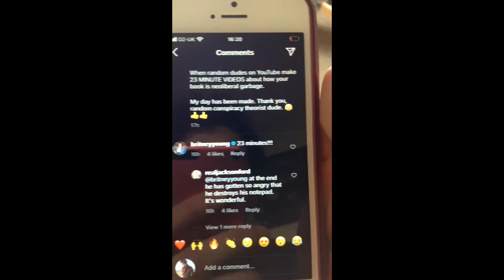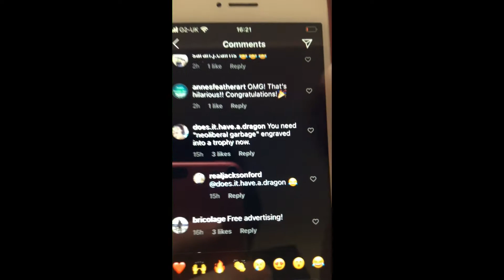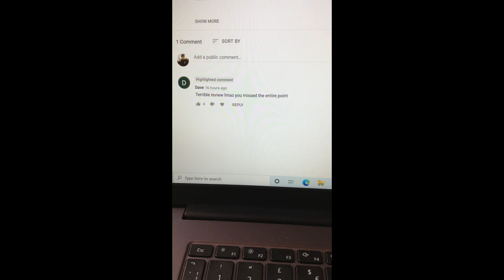Thank You Jackson Ford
Jackson Ford saw my video and called me a conspiracy theorist, but plus side he seems chill and Britney Young may have watched it.
Thanks Jackson/Rob